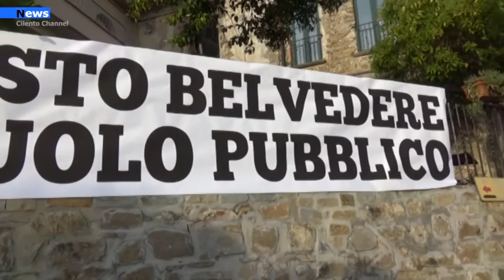Agropoli, Manifestazione al belvedere: Su quel suolo pubblico qualsiasi ostacolo sarà rimosso